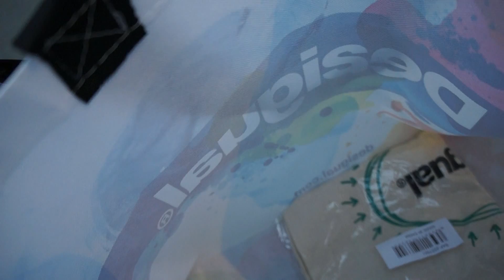V&D Kerst Style Event + goodiebag